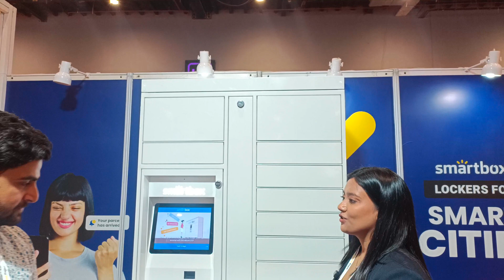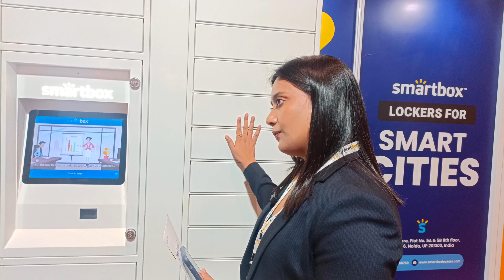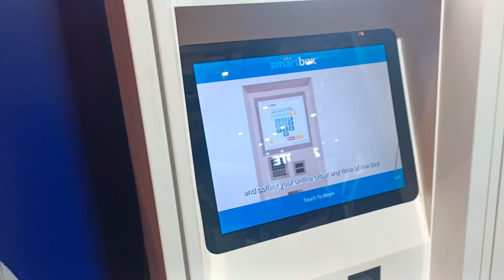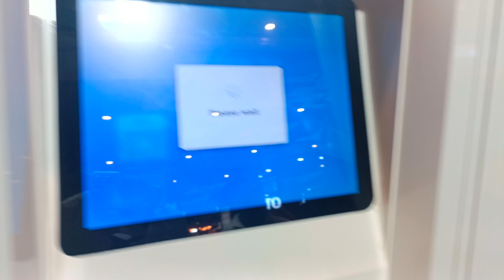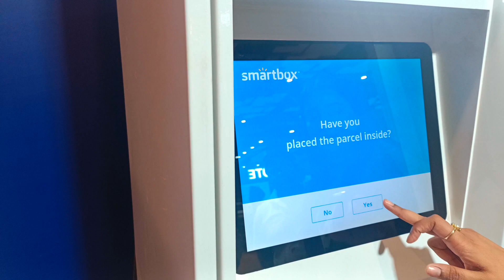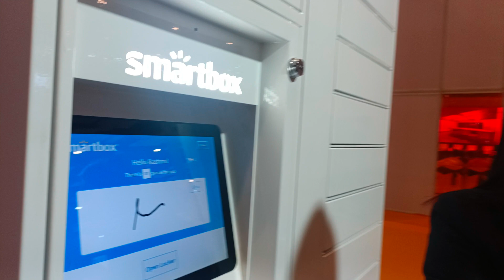SMART HOME EXPO 2023 pragati maidan delhi | SmartHome Technology Event| SMART LOCKERS MANAGEMENT BOX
Smart Home Expo is India’s largest comprehensive trade show and conference to showcase Smart Home Technology from across the globe. Over 200+ brands take part every year to demonstrate game-changing Smart Home Technology, Home/Building Automation, Audio-Video and exciting technologies.

This event is the  fourth edition of the Smart Home Expo, which will be held on May 4, 5, and 6, 2023 at Pragati Maidan in New Delhi, India. The third edition was a great success, with a record-breaking 12000+ visitors. With more technology brands and exhibitors, visitors, live demos, an experience zone, new product launches, innovations, and technical seminars, we promise to host a bigger and better tech trade show. Additionally, the 2023 Smart Home Expo will feature smart technology for offices, hotels, and building automation.

In this video we found a very good device which is called smart lockers for smart building to make package management smarter.

For any query contact Rohan Sheoran (Global Sales Manager)

Location :-
Pragati Maidan